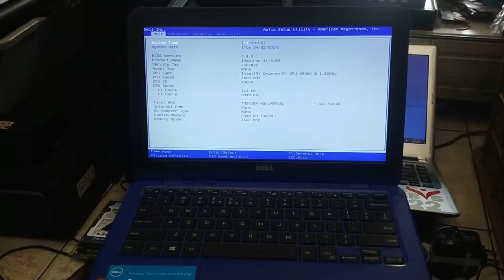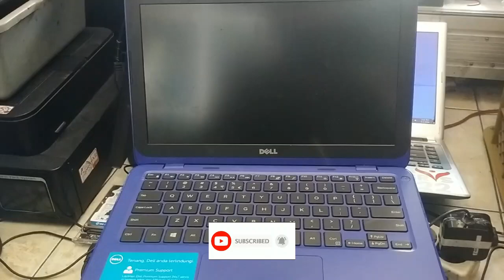Cara Masuk Bios Laptop Dell Inspiron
Bagi yang belum tahu cara masuk bios laptop dell inspiron, tonton video ini sampai selesai
Presented By : Muhammad Lutpi
Supported By : Bizmaunik Komputer